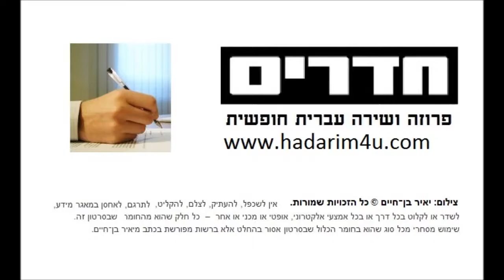אות יקיר אגודת הסופרים 2014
טקס הענקת אות יקיר אגודת הסופרים העבריים בישראל לשנת תשע"ה, התקיים ב-22.12.14 בבית הסופר בתל-אביב.

סקירה באתר 'חדרים-פרוזה ושירה עבריתחופשית'.